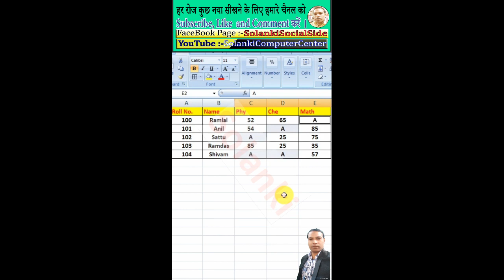Excel Tips and Tricks Basic to Advanced...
इस वीडियो में सभी Excel Tips and Tricks Basic to Advanced मिलेंगे जो सभी एग्जाम में आते हैं  । इससे सभी की बेहतर तैयारी हो जाएगी ।